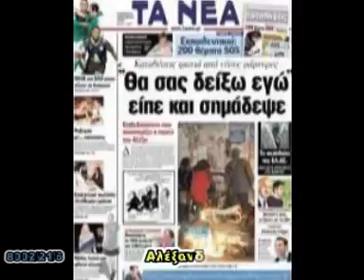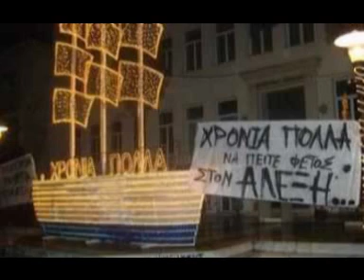alfavita.gr ΑΛΕΞΑΝΔΡΟΣ ΓΡΗΓΟΡΟΠΟΥΛΟΣ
alfavita.gr ΑΛΕΞΑΝΔΡΟΣ ΓΡΗΓΟΡΟΠΟΥΛΟΣ ΔΕΚΕΜΒΡΙΟΣ 2008